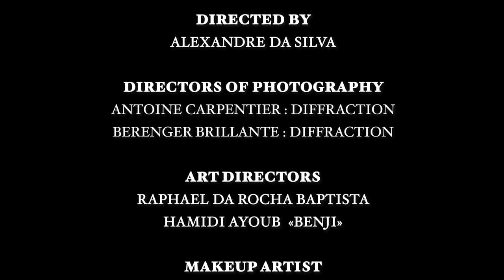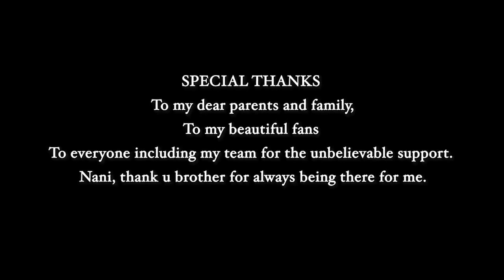Baddek Eih (Arabic Binte Dil) | Song Video | Saad Lamjarred | Bhushan Kumar | T-Series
Presenting Baddek Eih by Saad Lamjarred, an Arabic adaptation of  'Binte Dil' Video Song from Padmaavat in the voice of Arijit Singh, Music by Sanjay Leela Bhansali and Lyrics by A M Turaz.